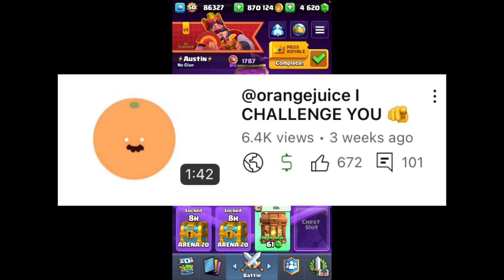DEAL 🤝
There is now nowhere to run and nowhere to hide.

p.s thx to the people who notified me of this :)